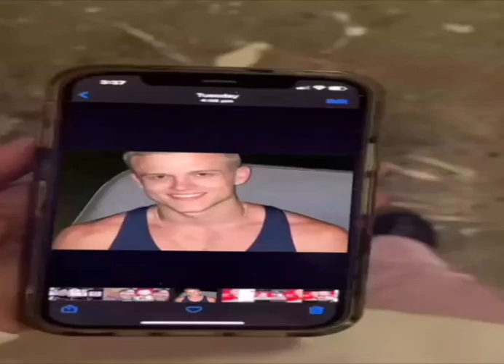joe bartolozzi meme